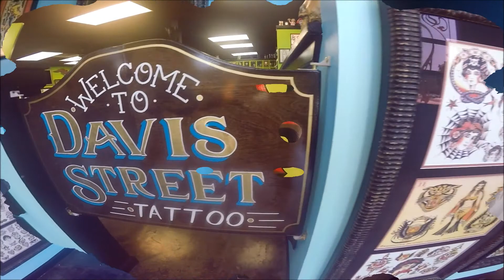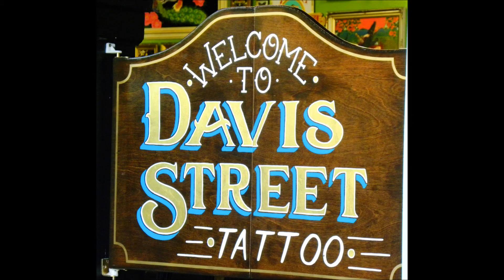Best Tattoo Artist in Dallas - Riley Padgett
Early birthday present to myself!!!  Go with me to visit the BEST Tattoo Artist in Dallas, Mr. Padgett!